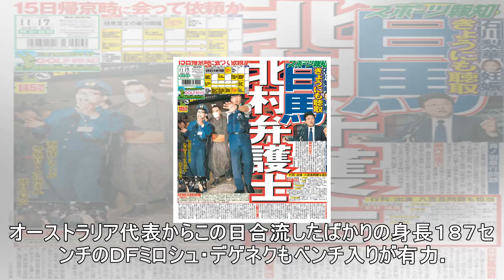【横浜 M 】3位 C 大阪と復帰のベストを負傷から2人の助っ人待つジョーカー-サッカーニュース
５位の横浜Ｍは１４日、横浜市内で勝ち点２差で追う３位・Ｃ大阪戦（１８日・日産ス）に向けた最終調整を行った。 　今季限りでの退任が決まっているエリク・モンバエルツ監督は「プロの世界で戦っている以上、少しでも上の順位を目指す」と大一番を見据えた。６月１８日のＦ東京戦以来、５か月ぶり先発が濃厚なＤＦ栗原勇蔵も「どんな状況でも１つでも上を目指すことは変わりない。監督も言っていたけど、この時期に明確な目標（...